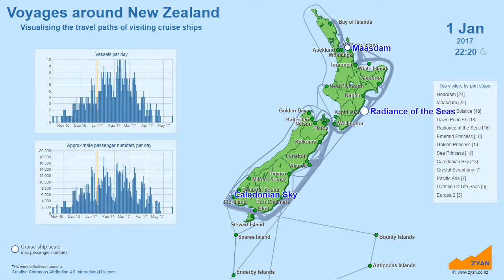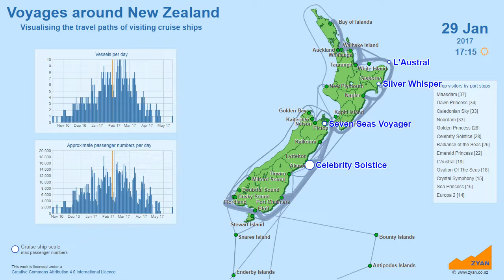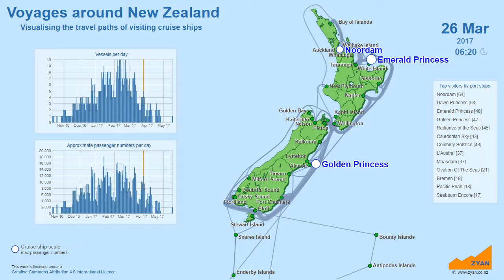Voyages around New Zealand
Visualising the travel paths of visiting cruise ships during the 2016/17 cruising season.